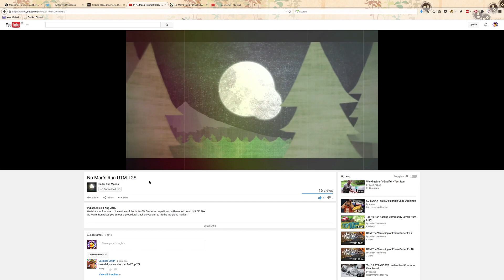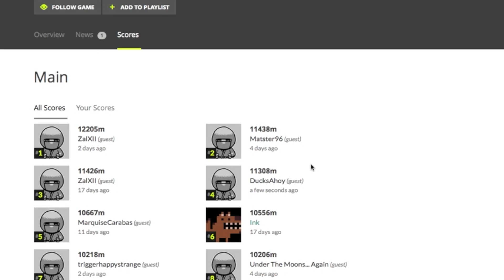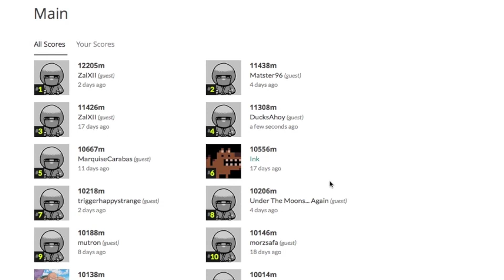Let's Play: NO MAN'S RUN [CHALLENGE ACCEPTED]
In which I take on Under The Moon's score challenge and am surprisingly awesome. NO ONE CAN BEAT ME NOW!
(This would have been a lot longer, but a whole hour of my gameplay footage had such horrible fps for no good reason, you get what you friggin' get!)